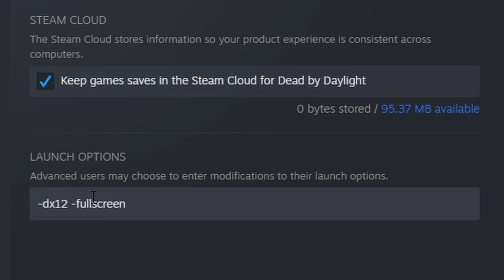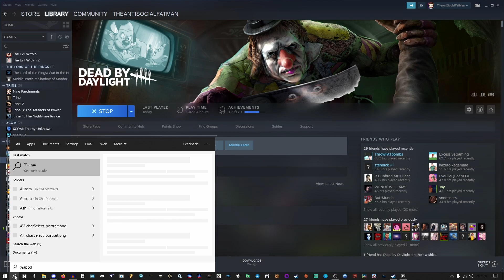Dead By Daylight - A How To Guide - BOOST FPS and Increase Performance 2021 Fast & Easy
A fast and easy guide on how to increase your performance and boost your FPS on Dead By Daylight. This works on the Steam version of DBD and some tweaks make work on the Windows GamePass version too but you'll have to test that out for yourselves :D Dead By Daylight - A How To Guide - BOOST FPS and Increase Performance 2021 Fast & Easy